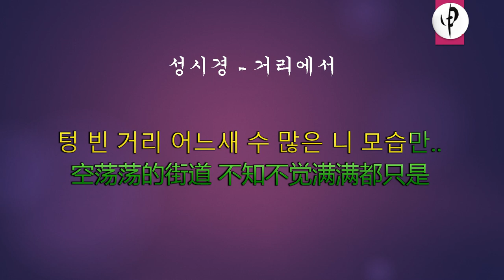성시경 - 거리에서